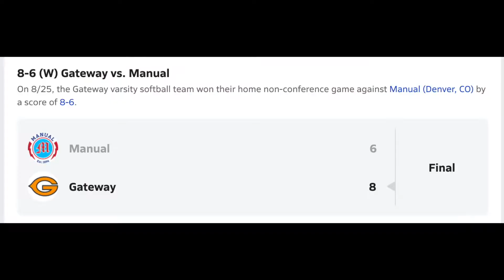OLY TV 8 29 22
Host: Luisa, Millive, Monica, Regina
Segment: Softball Victory